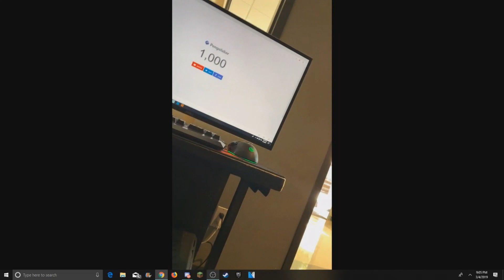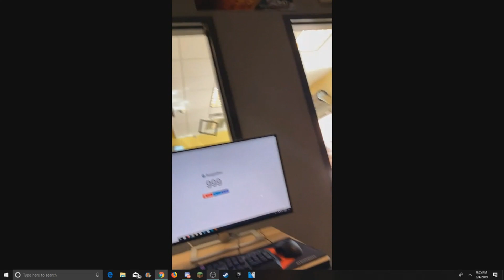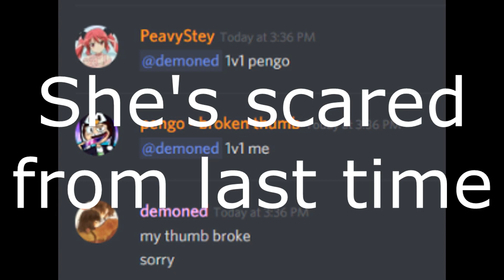1000 Subscribers... Also Insane Giveaway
-gg